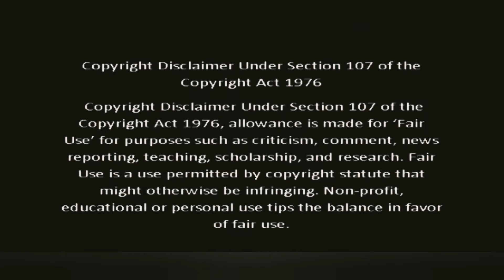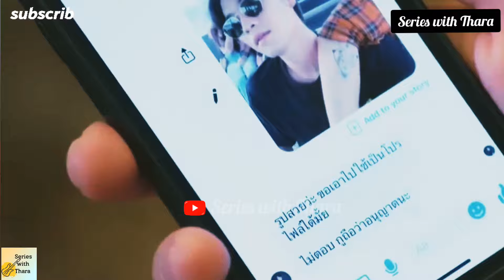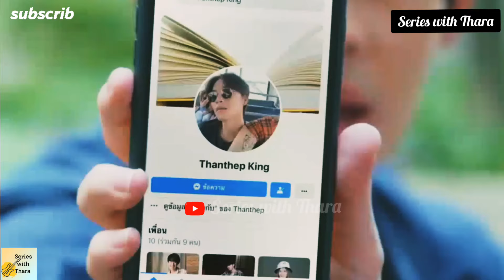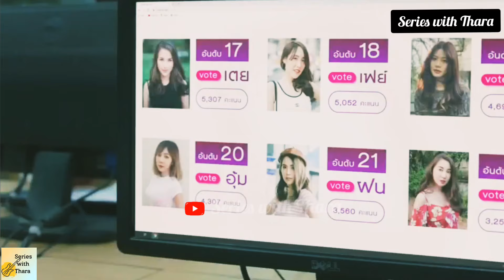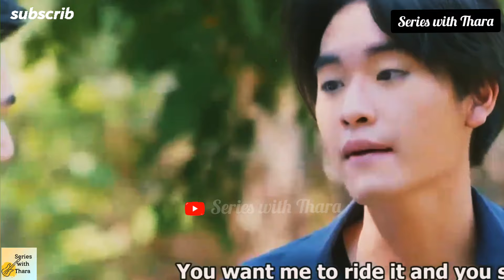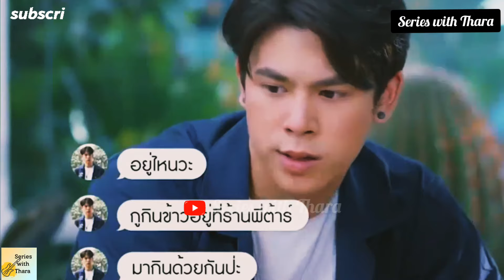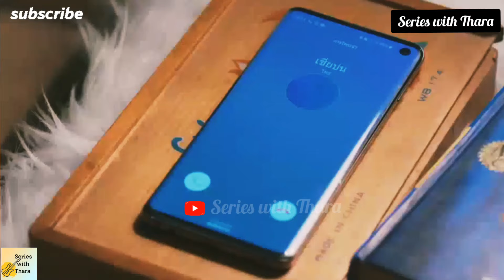My என்ஜினீயர்|| EP-7|| Bohn&Duen|| Ram&King||Mek&Boss||Thai BL Series in Tamil (Our Language) ❤️❤️❤️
When Bhon, the popular engineering student, starts a revenge plan on Duen, the innocent first-year medical student, their feelings slowly start to grow through roses that Duen has to buy for Bohn every day for a...

I hope you are all enjoying the series!!!